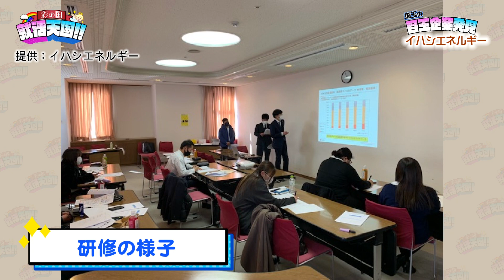【就活天国 ＃４１】コーナー①「埼玉の目玉企業発見」株式会社イハシエネルギー（前編）コーナー②「教えて社長！就活Q＆A」株式会社ホンダカーズ埼玉西 中村社長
埼玉県で就職を目指す人に、就活の疑問やポイント等をわかりやすく伝えます。
県内の注目企業を紹介する「埼玉の目玉企業発見」、就活に関する様々な疑問にお答えする「教えて社長！就活Q＆A」などのコーナーを通じて、就職活動の参考になる情報をお届けします。

【2023年8月3日放送　就活天国＃４１】
コーナー①「埼玉の目玉企業発見」株式会社イハシエネルギー（前編）
コーナー②「教えて社長！就活Q＆A」株式会社ホンダカーズ埼玉西　中村社長

採用活動支援のプロフェッショナルであるシンミドウに制作協力していただいています。
※動画内の情報は放送日時点のものになります。